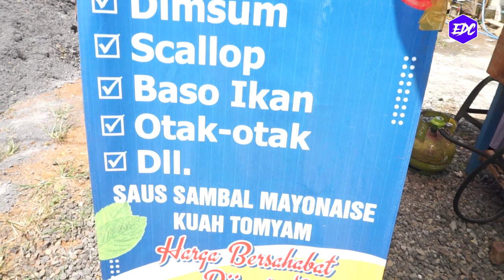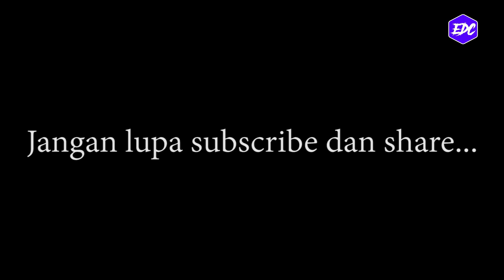Enak-enak eps#43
sinopsis
seorang tamu yang minta jajanan sesuai kesukaannya hinggal akhirnya di belikan kukusan nona